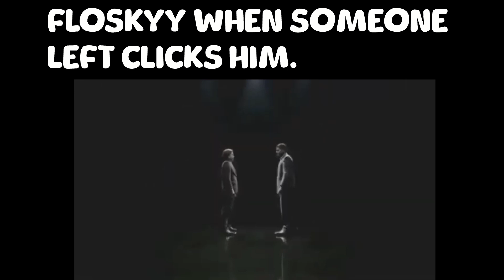SMP Idiots Lore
Bro are y'all ready for the longest description in history? Phhhewwww let's get into it.

Credits!

You already know I copy and pasted these.

YouTubers Mentioned (In Order) -

Me, @IgrisReal.
Ace Of Dia, @ACEofDiamondsYT.
Juno, @junandco.
Prism, @Prism.
Screeper, @screamingcreeper.
Ju5T1n, @JU5T1N_.
Thifrus, @thifrus@thifrus.
3170, @OVERLORD3170_.
Moxxie, @Moxxi2.
Floskyy, @Floskyyofficial.
Dormouse, @dormouse7557.
JCaleb, @jcaleb6271.
Me, Again, @IgrisReal.

BOOM.

Do I recommend any of these people?

I'm stuck between a tough decision here I think because like I dunno, no offense gang. Some of these people have made like no videos on the server I think. Myself included, sure, but I wasn't in base Season One I think. Whatever. I recommend myself at least.

This is a certified gamer moment.